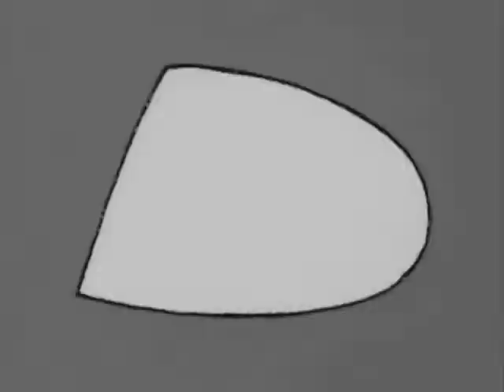Pokemon - James' Haunted Estate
HOLY MATRIMONY!